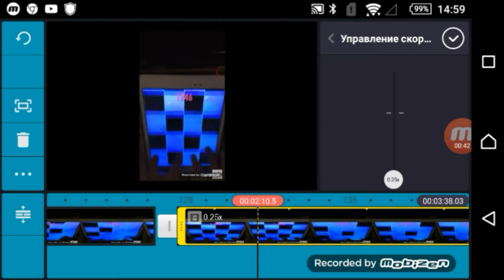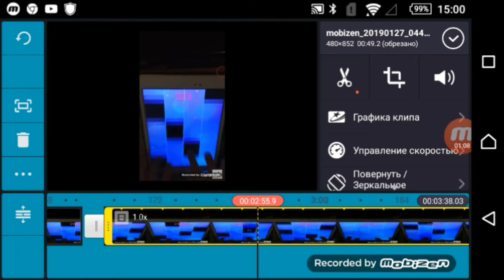Как сделать ускоренный режим в kinemater